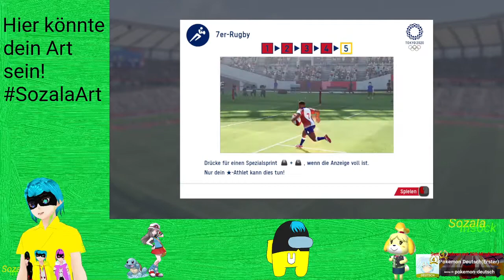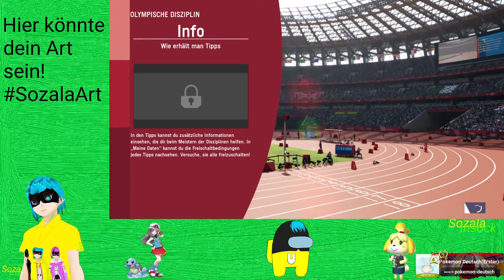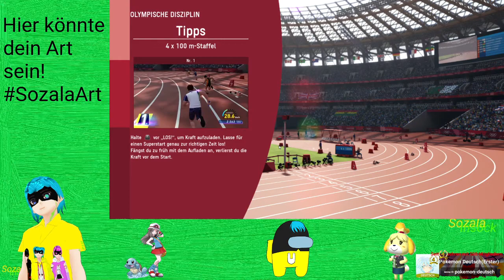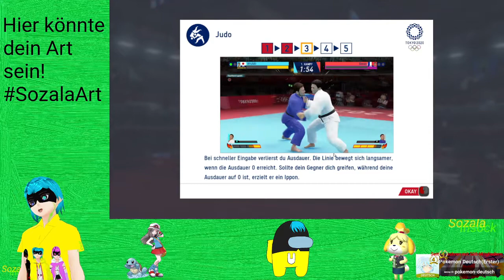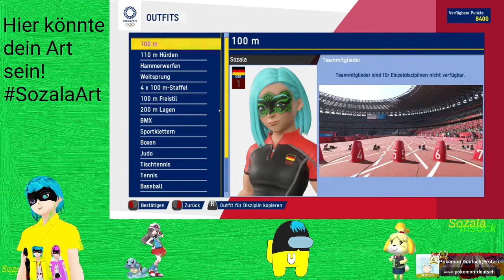Olympic Games Tokyo 2020 The Official Video Game 003 Ende mit Sonic (Deutscher Vtuber)(GERVTuber)